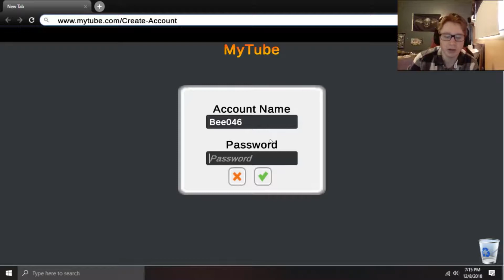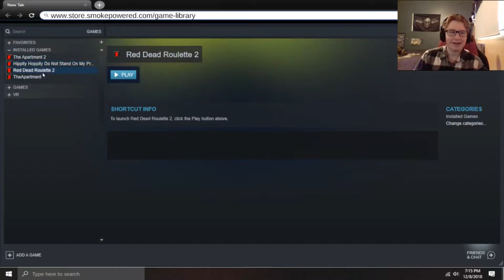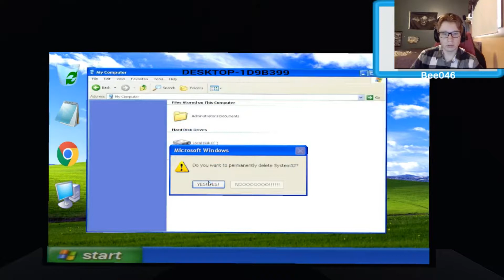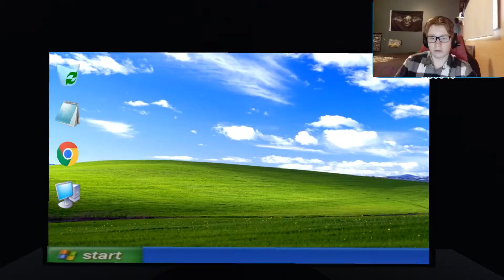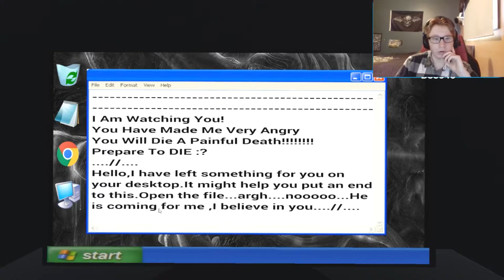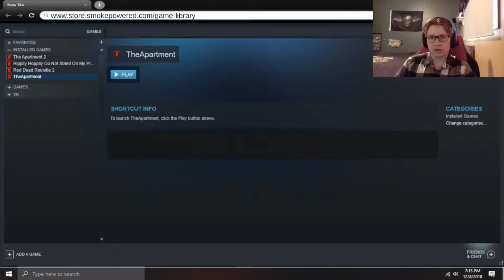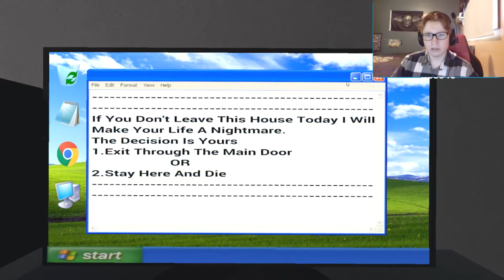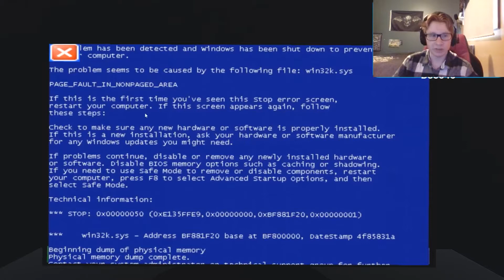Let's play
Let us play a game...